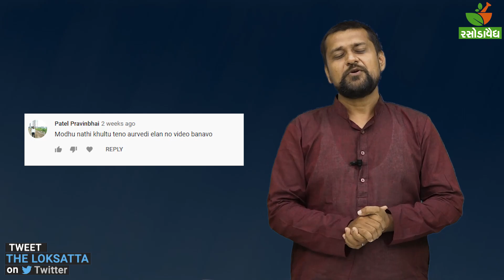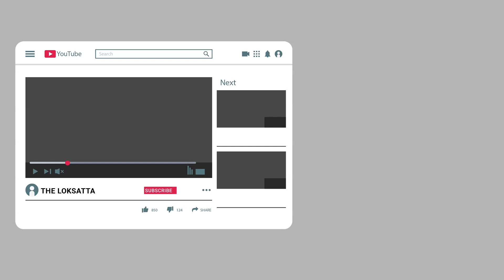Benefits of "Cabbage Juice" for your healthy throat | How to cure tonsils with this home remedy?